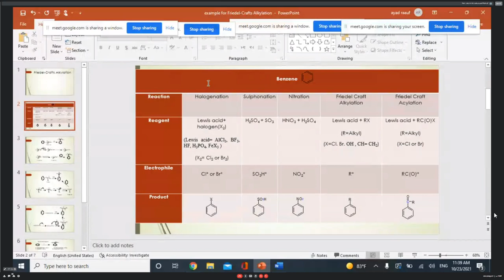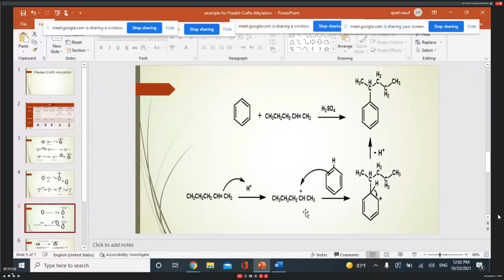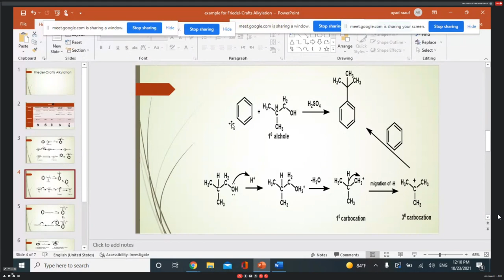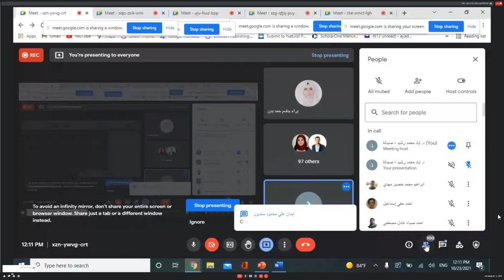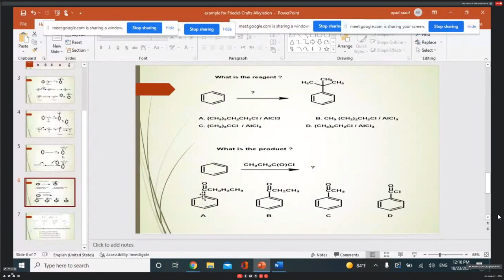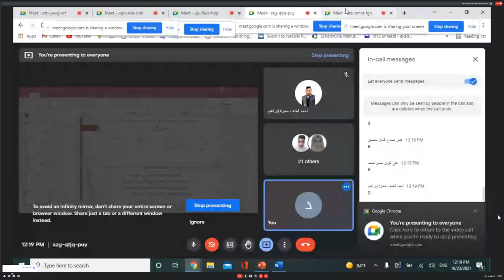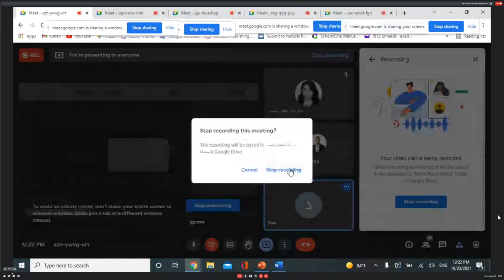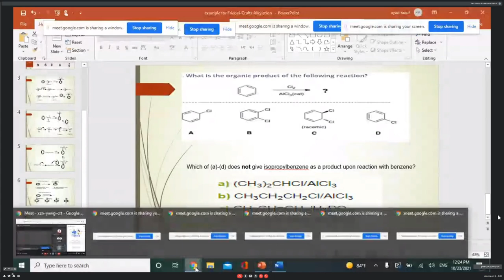عضوية نظري | محاضرة 4 الالكتروني | د.اياد